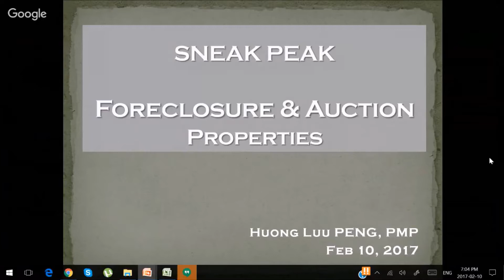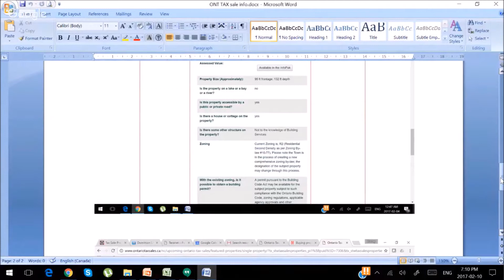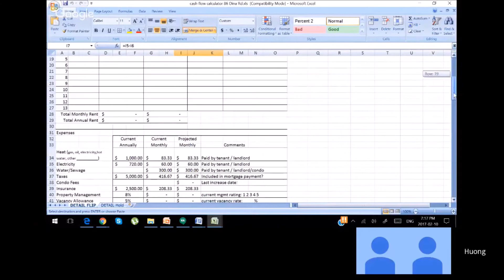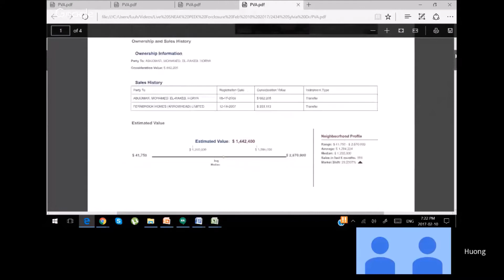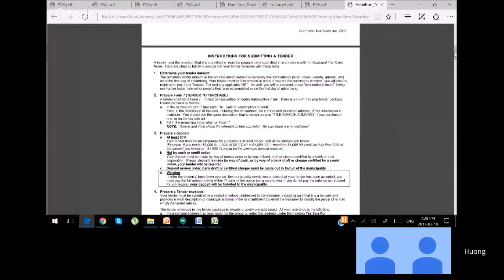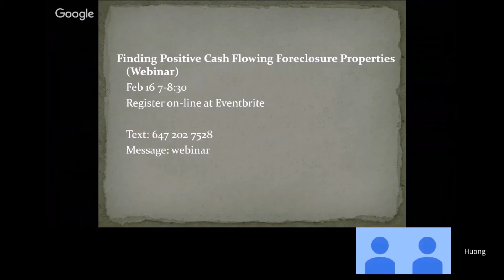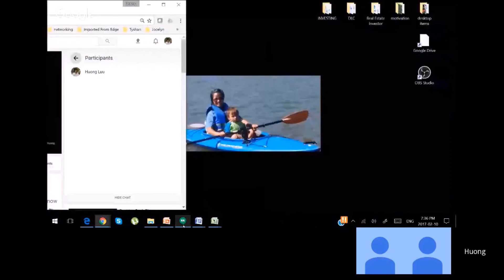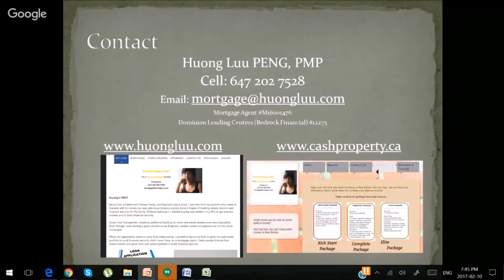Recording: Sneak Peak Foreclosure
Find out where the Foreclosure and Auction properties are.

This session will showcase a few (that's right, more than 5) Foreclosure properties and Auction properties that are CURRENT and TAKING PLACE NOW.

This webinar is just the tip of the iceburg leading upto the "Finding Positive Cash Flowing Foreclosure Properties (Webinar)" happening on Feb 16.

Also, as a gift for watching this video, here is FREE access to the fantastic on-line video course academy for 1 month. This academy has over 23 years of Real Estate investing knowledge at your fingertips. There is no obligation to continue, as you can cancel any time.